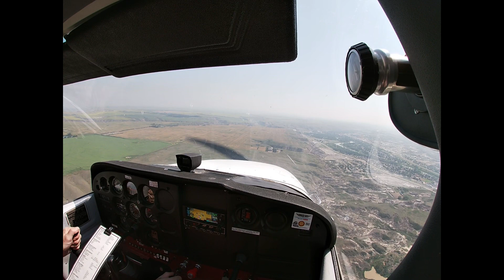300 Nautical Mile Flight. Grande Prairie to Drumheller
A awesome video of my flight across Alberta on a beautiful summer day. Not too much smoke so visibility was better than it had been a few days earlier. Hope everyone enjoys it!